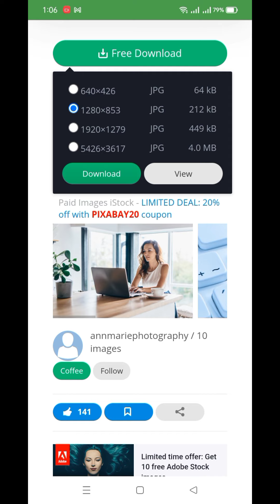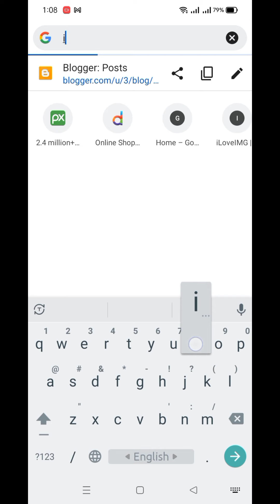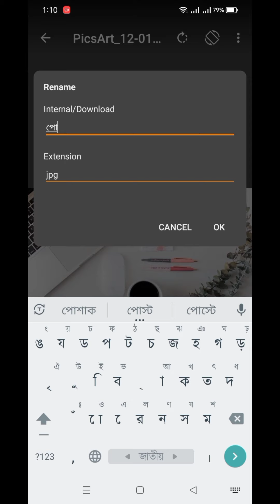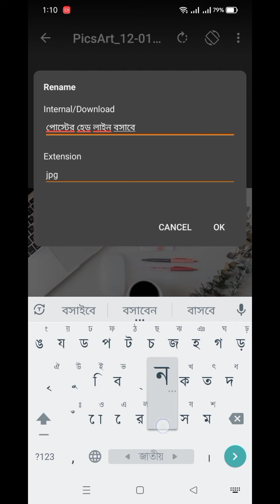Download Copyright Free Image | Make Unique Photos for Website.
Download Copyright Free   Unique Photos for Websit. How to Make Unique image for website. Copyright free image download site.
Publisher : Tanjil Express
Title : Download Copyright Free   Unique Photos for Websit
Subject : Download Copyright Free   Unique Photos for Websit
Topic : Download Copyright Free   Unique Photos for Websit
Directors : MD TANJIL
Writers :
Author : Tanjil Express Channel
Edit : Tanjil
Admin : Md Tanjil

Tanjil Express Website & Sosial Link.

___________Credit____________
Edit : kinemaster
Link :
Recording : Realme C25S